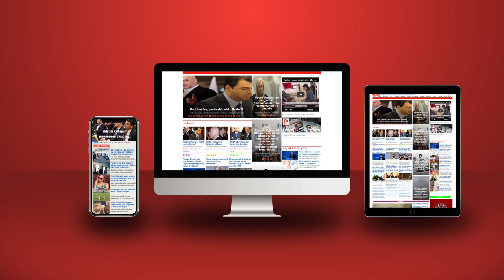Vetingu shpartallon grupin e gjyqtarëve që lanë duart me gjakun e viktimave të 21 Janarit